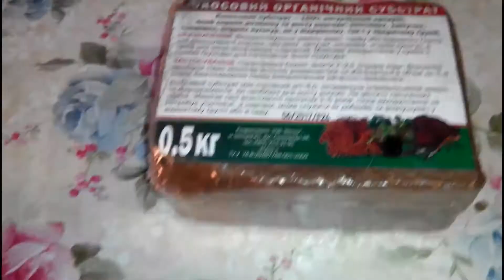ПРИГОТОВЛЕНИЕ КОКОСОВОГО СУБСТРАТА ИЗ БРИКЕТА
Я использую кокосовый субстрат для приготовления почвосмеси для рассады.  Как его приготовить из кокосовых брикетов - показано в этом видео.